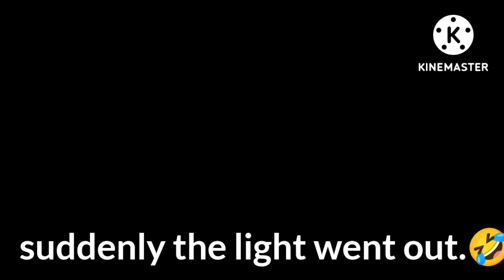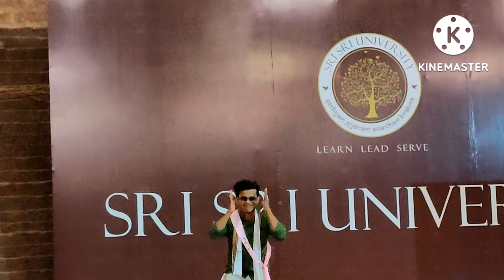College Farewell Party 2022 || Dance Game & More🥰 || Part-1 SSU Cuttack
farewell party 🎉 college life ka memoriable memory, mera to ye first and last farewell hai don't know Aisa phir enjoy kr payge ya ni .
and I always miss my college teachers and my  friends 😊 ye hamesa yaad rhega .

guys i hope you are enjoying with me and my videos.